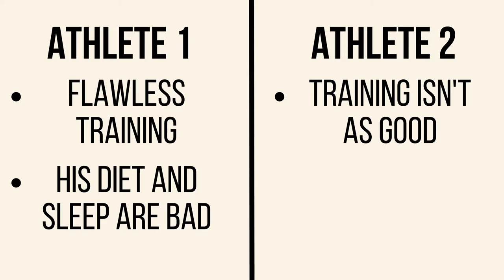How the Top 1% of Students Study (GCSE & A Level)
Biology -
Revision guide
Chemistry -
Revision guide

Physics -
Revision guide